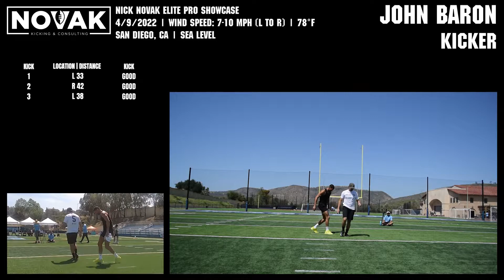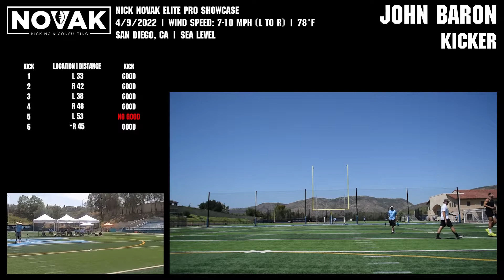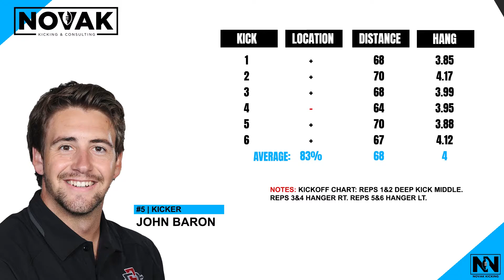John Baron K